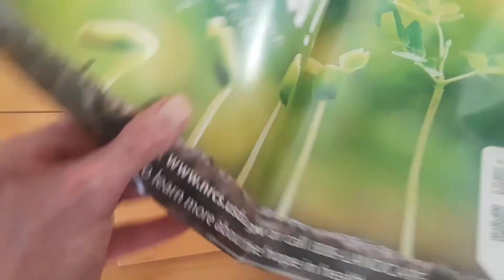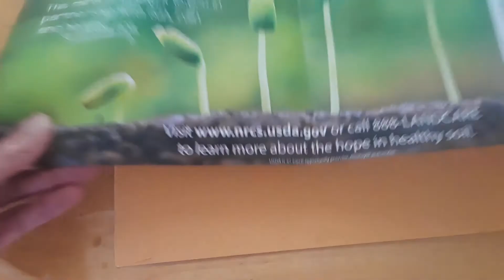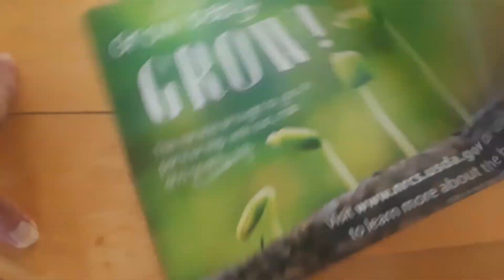a unboxing or is it a UN Envelopeing LOL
Envelope LOL